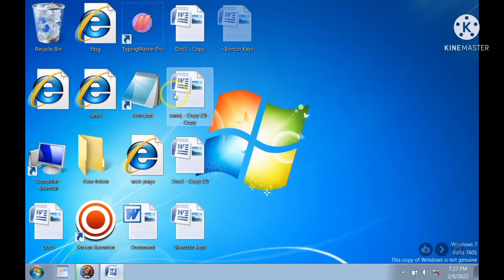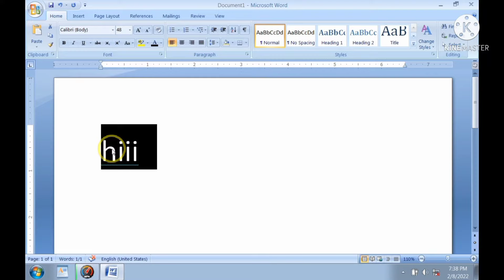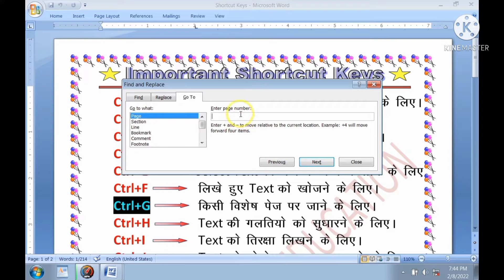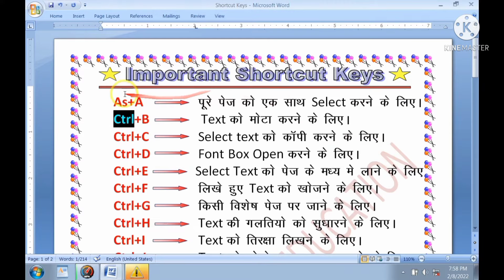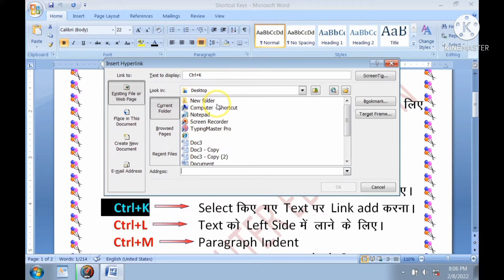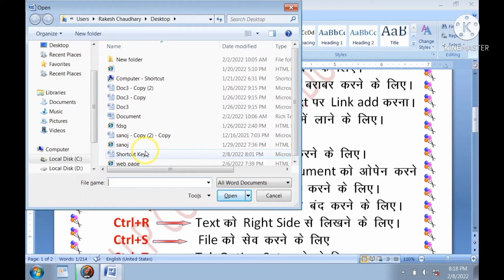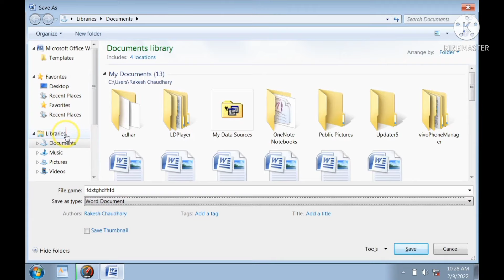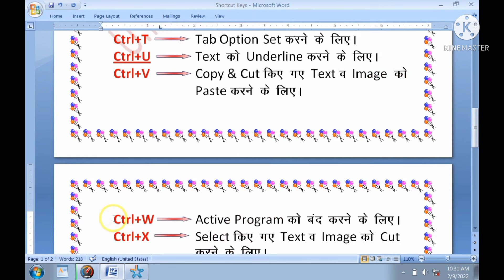Ctrl A to Z Shortcut Keys in hindi 2024 | Keyboard Shortcut Keys in hindi.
Computer A to Z Shortcut Keys in hindi  2022.//
Note:- friends ish video me ham A to Z. keyboard shortcut keys janege.
shortcut keys of computer in hindi.
shortcut keys of computer a to z in hindi.
shortcut keys of computer shut down
Keyboard shortcut keys.
full information of keyboard.